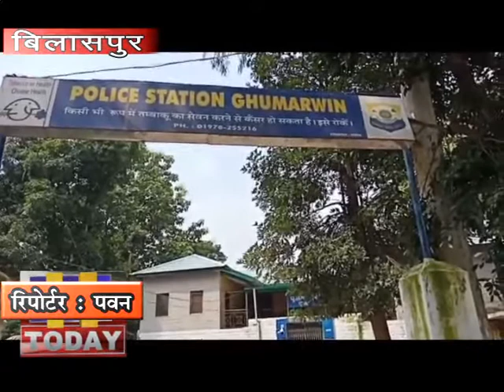7 MARCH N 5 घुमारवी शहर में नाबालिक लड़की के साथ छेड़छाड़ करने के मामले में एक युवक गिरफ्तार किया गया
घुमारवी शहर में एक नाबालिक लड़की के साथ छेड़छाड़ करने के मामले में एक युवक गिरफ्तार किया गया है ।युवक घुमारवी शहर का प्रमुख ब्यवसाय का बेटा है तथा शादीशुदा है और उसकी एक बेटी व बेटा है ।यह युवक नाबलिक लड़की se  पहले भी छेड़छाड़ करता था ,पर आज उसने मौका पाकर स्कूल jate ही छेड़छाड़ की घटना को आजांम दिया ।